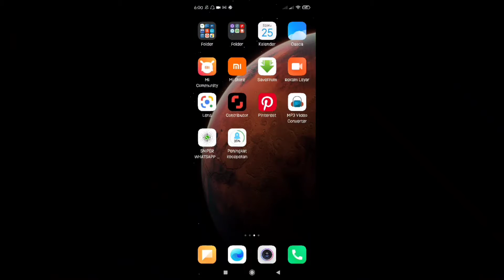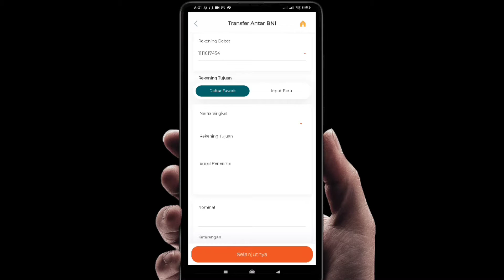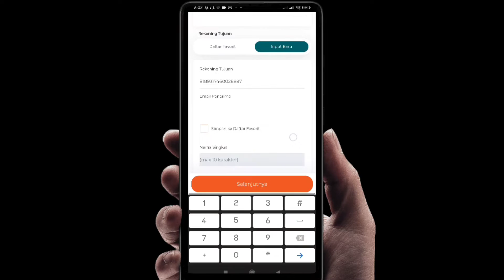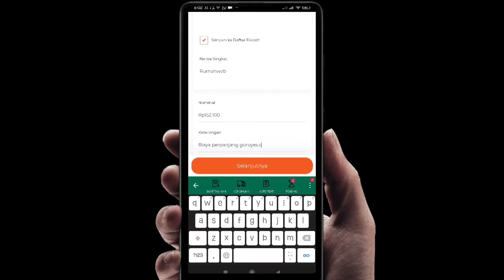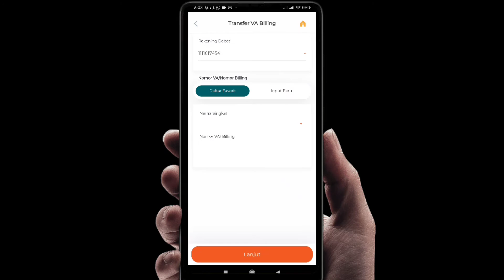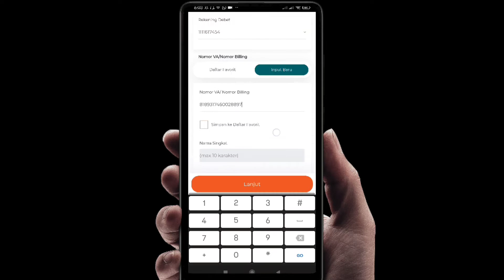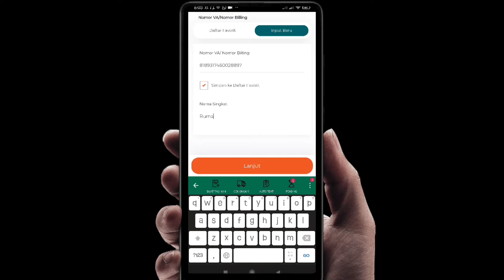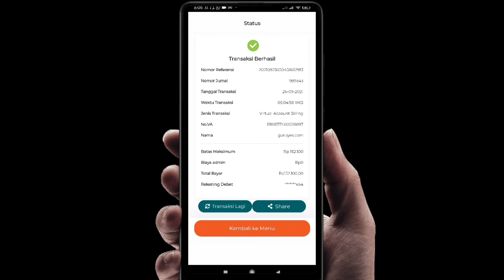CARA TRANSFER KE VIRTUAL ACCOUNT BNI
Tahukan anda cara transfer ke virtual account bni menggunakan mobile banking bank BNI ke akun virtual.

Semoga Tutorial cara transfer ke virtual account bni Paling tidak Ada Sedikit Manfaatnya Bagi Diri Pribadi dan teman-teman sehingga bisa jadi Amal jariyah Bersama, Amin.

Transfer Antar Bank Gratis

Tutorial Bank BNI